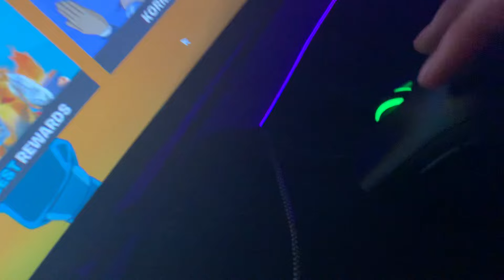NEW KEYBOARD review (ASMR!!..) insane results…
asmr review